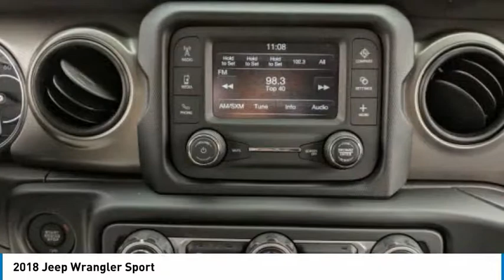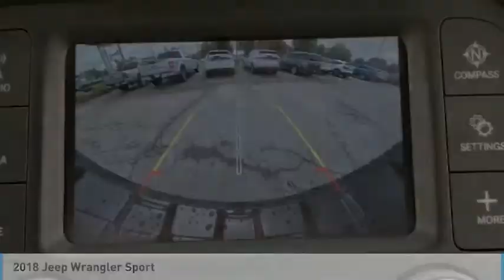2018 Jeep Wrangler 2018 Jeep Wrangler T159341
2018 Jeep Wrangler Sport

Fairway Ford
4333 Washington  Rd.

QUICK ORDER PACKAGE 24B -inc: Engine: 3.6L V6 24V VVT UPG I w/ESS Transmission: 8-Speed Automatic (850RE), AIR CONDITIONING, MANUFACTURER'S STATEMENT OF ORIGIN, TIRES: 245/75R17 ALL SEASON (TQK) -inc: Bridgestone Brand Tires, GVWR: TBD (STD), TRANSMISSION: 8-SPEED AUTOMATIC (850RE) -inc: Tip Start Dana M200 Rear Axle Hill Descent Control, ENGINE: 3.6L V6 24V VVT UPG I W/ESS (STD), 18.5 GALLON FUEL TANK, SIRIUSXM SATELLITE RADIO -inc: 1-Yr SiriusXM Radio Service For More Info Call , BILLET SILVER METALLIC CLEARCOAT, BLACK CLOTH LOW-BACK BUCKET SEATS, Four Wheel Drive, Power Steering, ABS, 4-Wheel Disc Brakes, Brake Assist, Brake Actuated Limited Slip Differential, Steel Wheels, Tires - Front All-Season, Tires - Rear All-Season, Conventional Spare Tire, Tow Hooks, Intermittent Wipers, Variable Speed Intermittent Wipers, Rollover Protection Bars, Convertible Soft Top, Fog Lamps, AM/FM Stereo, Bluetooth Connection, MP3 Player, Steering Wheel Audio Controls, Auxiliary Audio Input, Driver Adjustable Lumbar, Rear Bench Seat, Adjustable Steering Wheel, Trip Computer, Keyless Start, Cruise Control, Cloth Seats, Bucket Seats, Driver Vanity Mirror, Passenger Vanity Mirror, Floor Mats, Engine Immobilizer, Traction Control, Stability Control, Front Side Air Bag, Tire Pressure Monitor, Driver Air Bag, Passenger Air Bag, Passenger Air Bag Sensor, Back-Up Camera